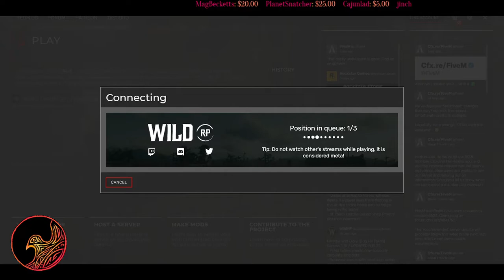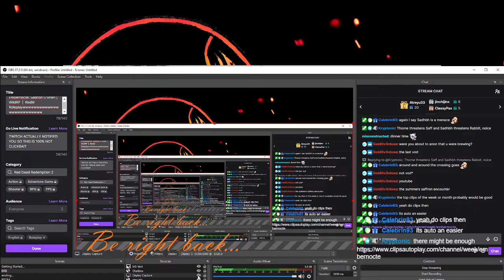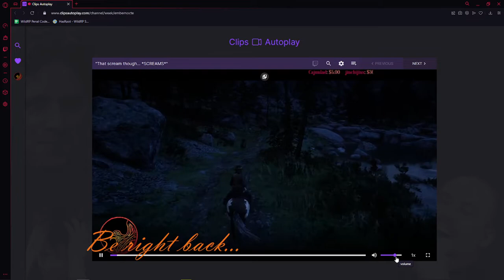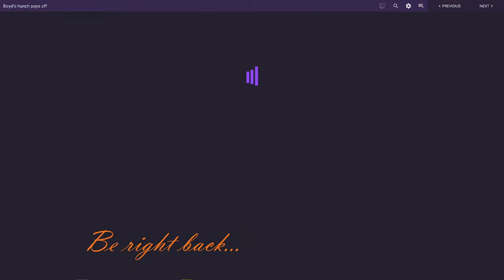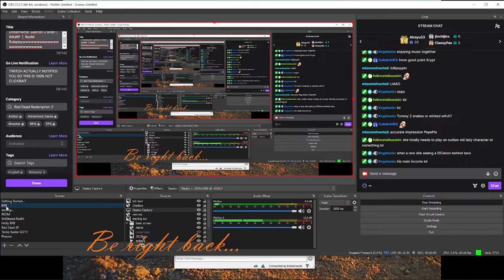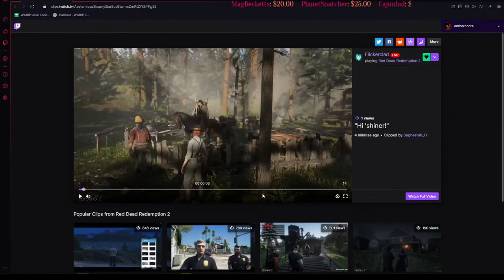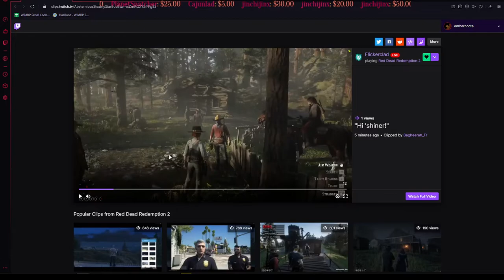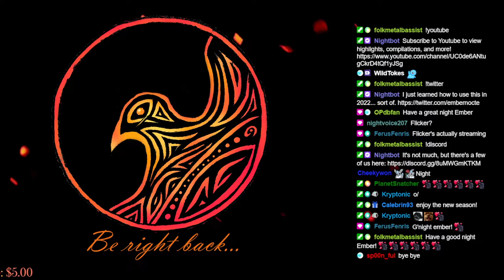05/29/22 Full Broadcast | Sadhbh O'Brien | WildRP | RedM Roleplay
Full Twitch broadcast from May 29, 2022 Sadhbh O'Brien (Timestamps below ▼▼▼)

Butch telegrams. Sadhbh backstory recap. Selling old oranges. Shine runs. Injured fella in Thieves' Landing.

Start 00:00:00
Telegrams from Butch: 00:01:28
Orange flash sale: 00:11:18
Shine run: 00:50:32
Guy on the ground: 00:58:53
Spare some change: 01:09:02
Smalltalk with Rabbit: 01:32:03
Second shine run: 02:10:35